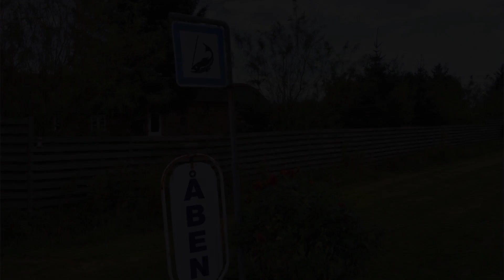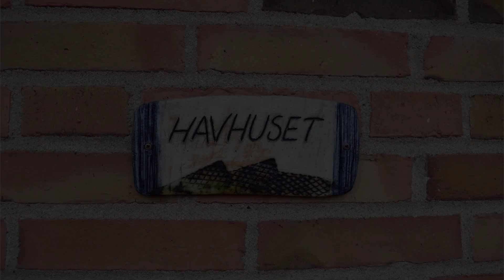Havhuset, Fjand Gårde, Denmark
About Property:
Featuring a sauna, Havhuset is located in Fjand Gårde. Outdoor dining is also possible at the holiday home.

The holiday home comes with 3 bedrooms, a TV and a fully equipped kitchen that provides guests with a dishwasher, a fridge, a washing machine, a stovetop and kitchenware. The accommodation offers a fireplace.

The nearest airport is Midtjyllands Airport, 71 km from Havhuset.
Property Type: Hotel
Address: 6990 Fjand Gårde, Denmark
Searching For
1. Havhuset - Fjand Gårde - Denmark
2. Havhuset - Fjand Gårde - Denmark Address
3. Havhuset - Fjand Gårde - Denmark Rooms
4. Havhuset - Fjand Gårde - Denmark Amenities
5. Havhuset - Fjand Gårde - Denmark Offers and Deals
Audio Credit:
Track Title: Reasons To Hope
Artist: Reed Mathis